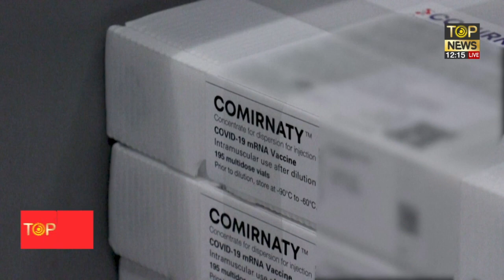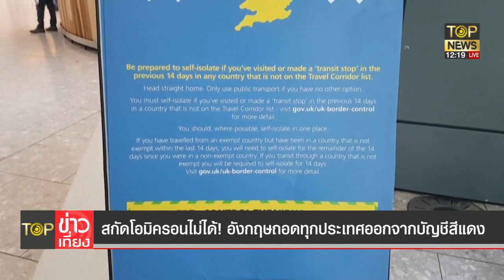WHOแนะอย่าประมาทโอมิครอนแพร่เร็วหลบวัคซีนเก่งระวัง!ลวงขายใบรับรองวัคซีน | TOP ข่าวเที่ยง | TOP NEWS